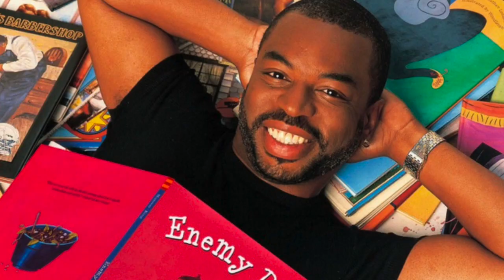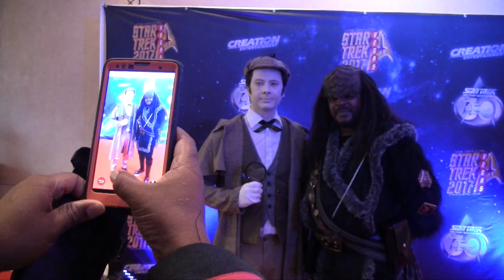TNG@30 the Roddenberries visit STLV 2017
Philly's Own Star Trekkified Rock-n-Roll Cabaret
The RODDENBERRIES celebrated 30 years of TNG and
traveled to the yearly gathering in Nevada for
Star Trek: Las Vegas and we brought you back a little more than
just a T-Shirt - we've brought the personal stories from the fans
(and a few of the creative-folk).
We asked: "What Makes TNG Matter Today?"
the answers KHAN surprise you, and WIL.

visit the band's 2018 kickstarter page to support